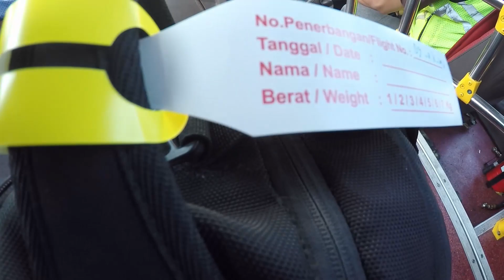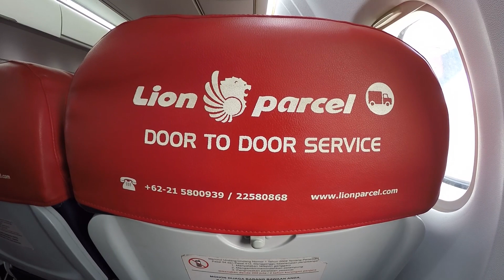LANDING DI BANDARA NAHA TAHUNA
Video kali ini, saat saya pergi ke Tahuna.

VLOG JALAN - VLOG JOB - VLOG DRONE